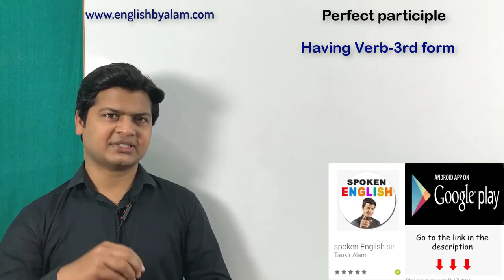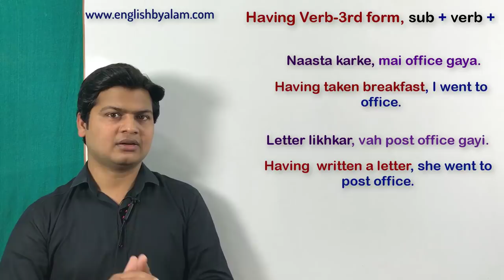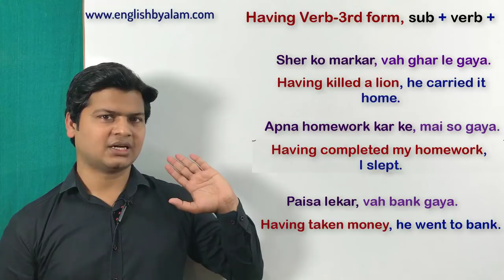Perfect participle in English | use of having verb-3rd form | use of Having + verb-3.